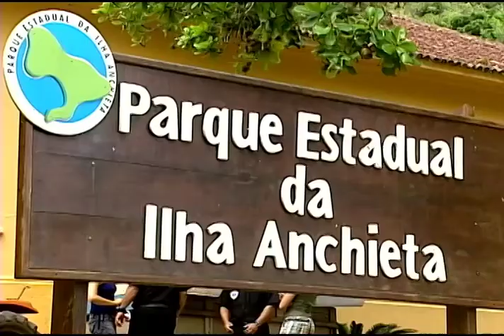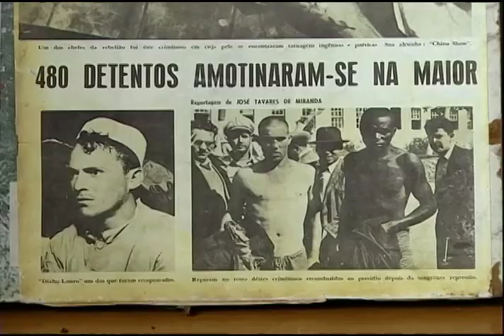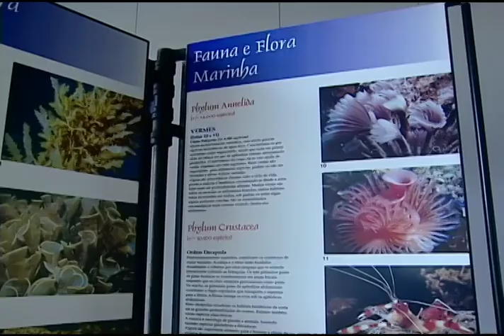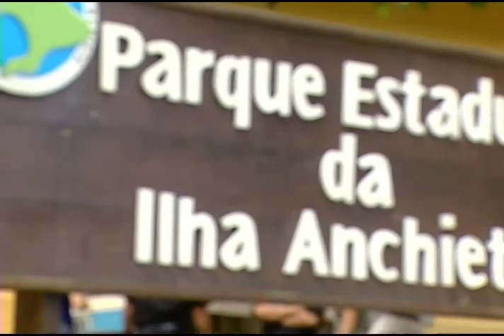Biosfera - Ilha Anchieta (Parte 1)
Programa Biosfera viaja para o litoral norte de São Paulo, para trazer um pouco sobre a história da segunda maior ilha do Estado: a Ilha Anchieta.